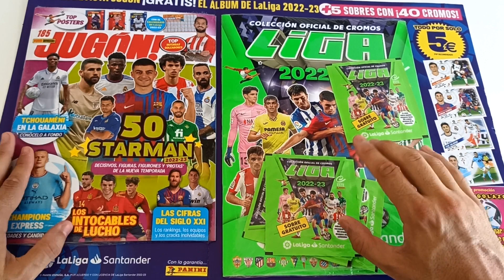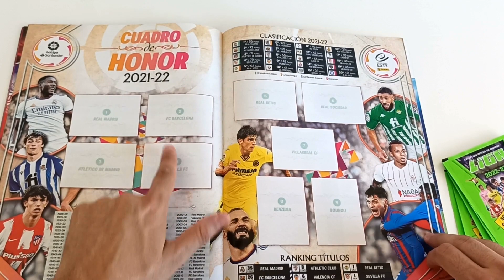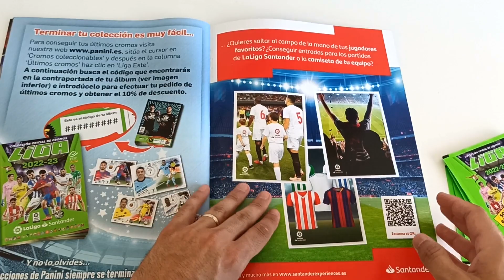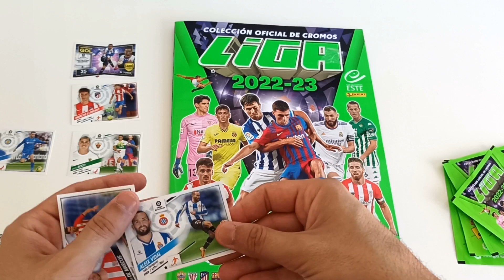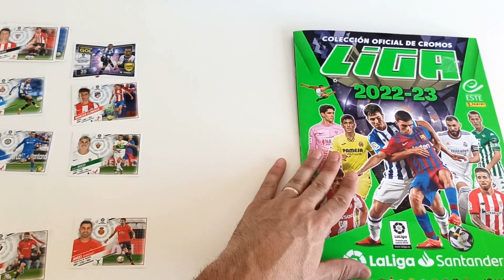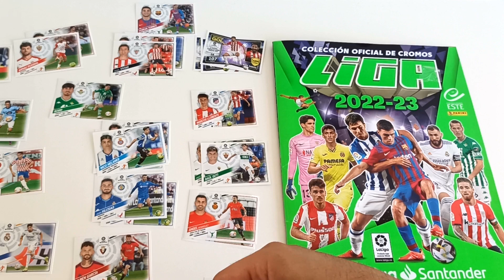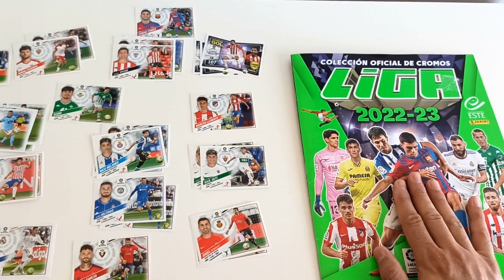⚽ CROMOS LIGA ESTE 2022-23 ⚽ ¡Unboxing ÁLBUM & SOBRES! NUEVA COLECCIÓN LA LIGA PANINI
Vamos a ver el STARTER PACK del NUEVO ÁLBUM de LA LIGA de FÚTBOL 2022-23 de LIGA ESTE de PANINI.

Abriremos juntos los sobres a ver cuáles cromos tocan y cuáles salen repetidos.

0:12 Presentación del Starter Pack
0:45 Muestra del álbum de La Liga 2022/2023
2:38 Apertura de 5 sobres de cromos
5:50 Análisis del porcentaje de repetidas
6:04 Trucos y teorías para no tener repetidas (o las menos posibles)

En este vídeo hemos comenzado presentando el Starter Pack de la colección de La Liga 22/23, compuesto por un número de la revista Jugón, el Álbum para pegar los cromos y 5 sobres de cromos que en total traen 40 cromos.

Luego hemos visto página a página el álbum, viendo todas las secciones: equipos, publicidad, ADN de La Liga, Últimos Fichajes, la colección de chicles, etc.

A continuación hemos realizado la apertura de los 5 sobres, viendo los 40 cromos que nos han tocado.

Hemos analizado el porcentaje de cromos repetidos, que en este caso ha sido de un 10%.

Por último, hemos compartido una teoría que puede servir de truco para conseguir cromos que en un principio pueden parecer difíciles en nuestra zona. Puedes conocer esta teoría en el vídeo y opinar sobre ella en los comentarios.